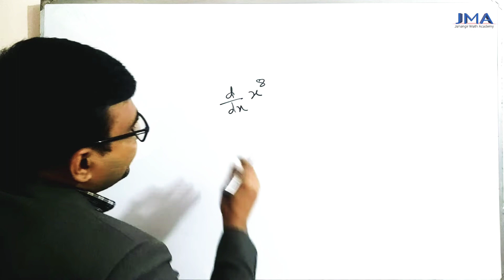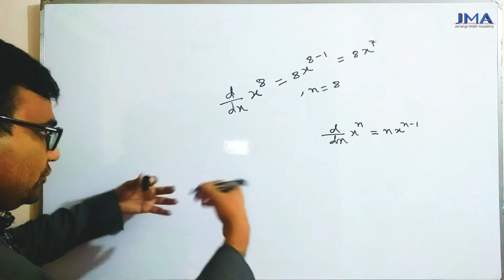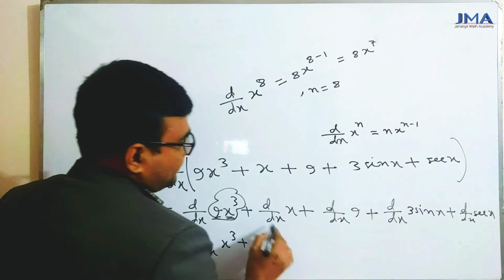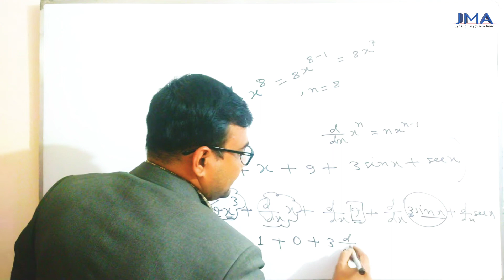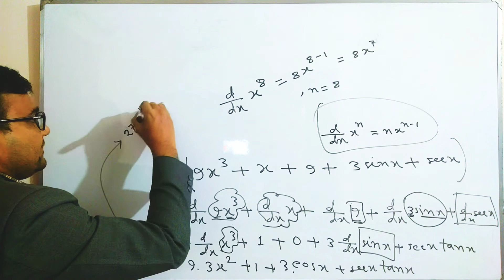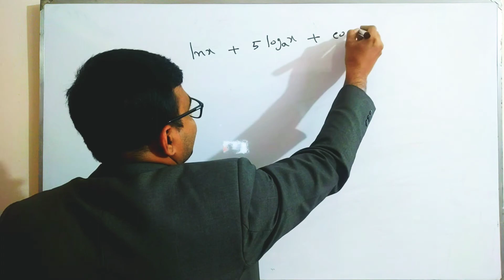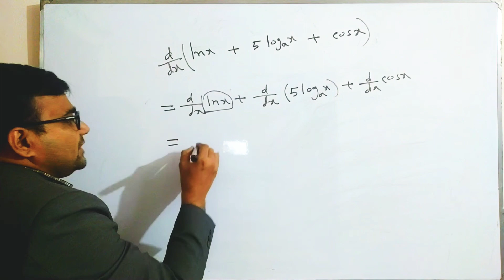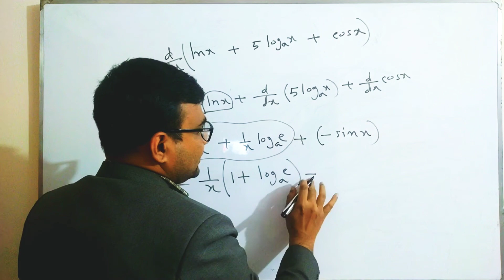16. অন্তরীকরণের মৌলিক ধারণা । Basic concept of Derivatives । Differentiation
অন্তরীকরণের মৌলিক ধারনা
Basic concept of Derivatives
Differentiation

1st Paper

বিঃদ্রঃ শেষ উদাহরণে 5/x loga based on e হবে।  অনাকাঙ্ক্ষিত ভুলের জন্যে দুঃখিত।